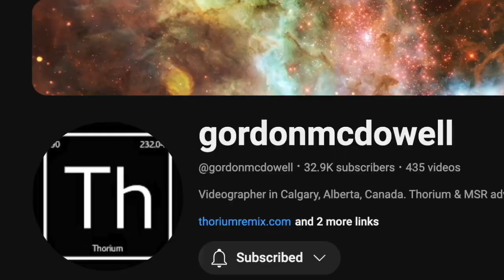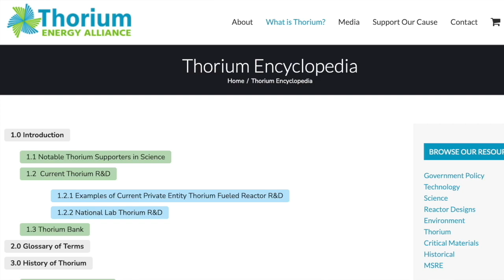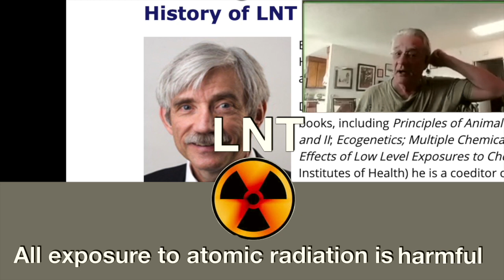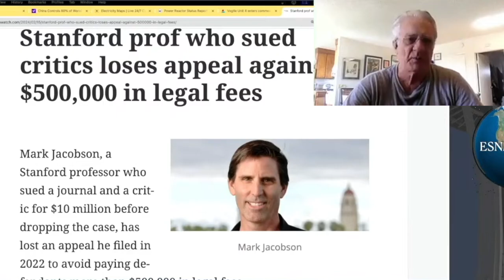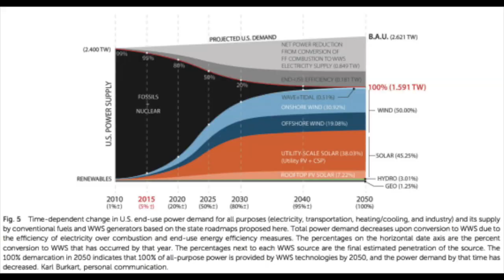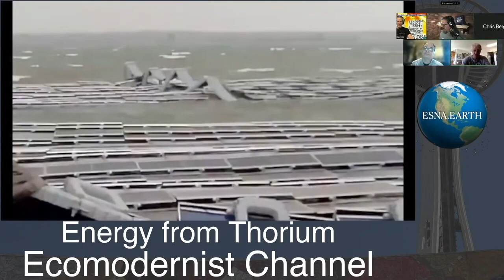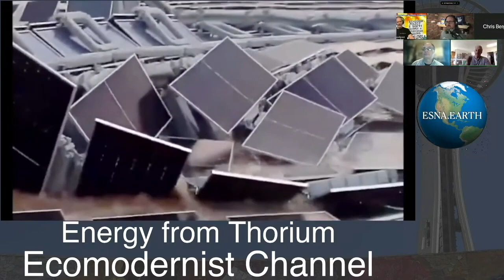Thorium Conference Redux with John Kutsch & Mike Conley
We speak with John Kutsch and Mike Conley about the  Thorium & Rare Earth Conference on April 14th & 15th in Abilene, Texas.   John Kutsch  is a principal founding member and Executive Director Thorium Energy Alliance and a co-founder of Terrestrial Energy.  He has 23 years of experience developing materials, mechanisms and products for industrial, energy and medical clients.

Mike Conley is the author of Earth is a Nuclear Planet and Roadmap to Nowhere which critiqued the studies of Mark Z. Jacobson of Stanford University on transitioning to 100% Renewable energy.  The original addition of Roadmap to Nowhere can be downloaded free